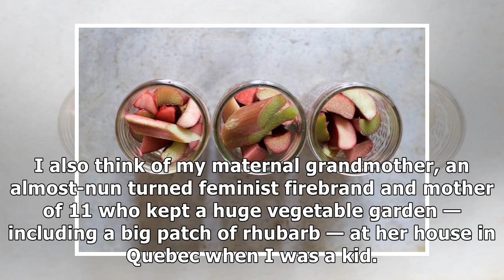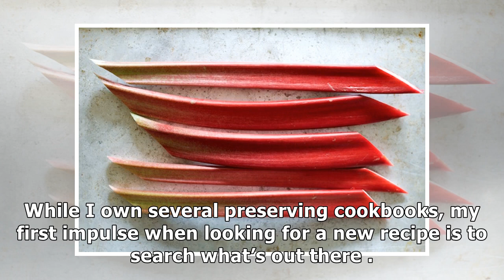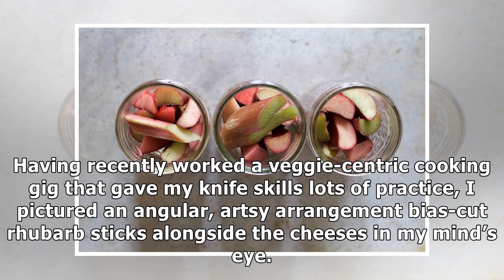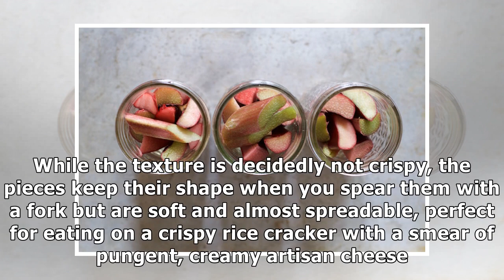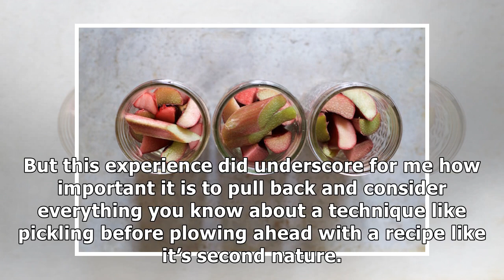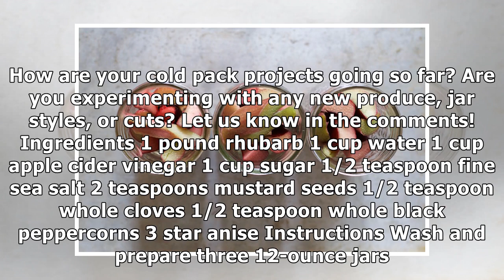Mastery Challenge: Rhubarb Pickles